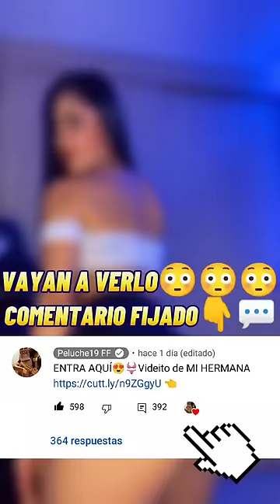MUESTRO EL VIDEO DE MI HERMANA SI PIERDO ESTE RETO😭